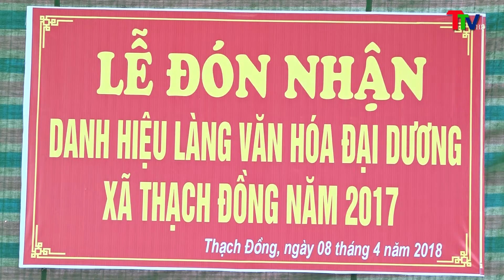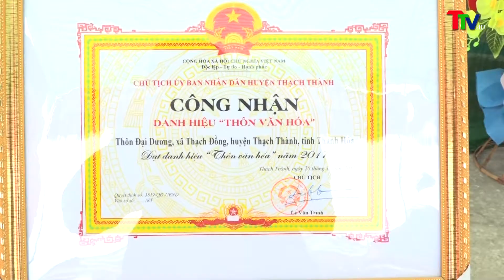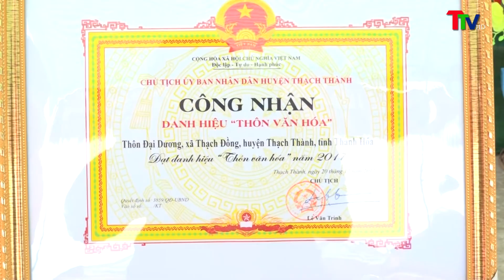Thôn Đại Dương, xã Thạch Đồng đón nhận danh hiệu Làng văn hóa